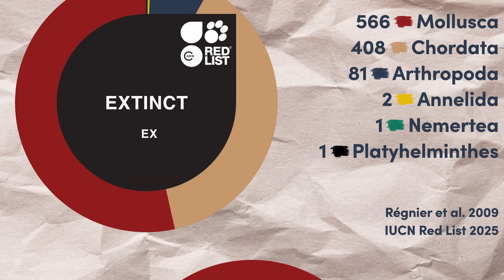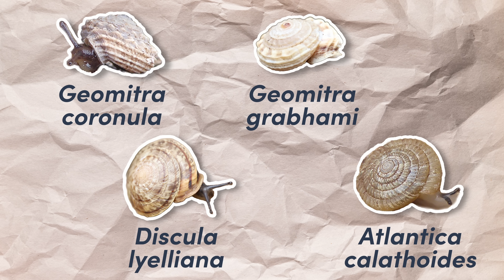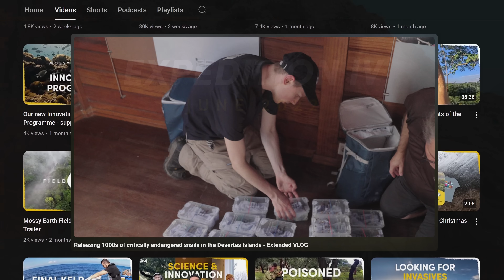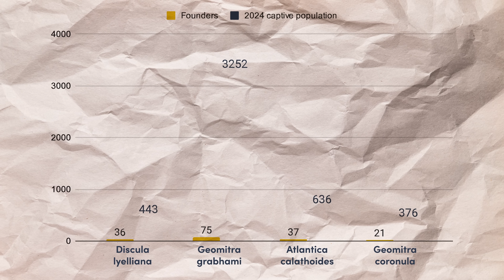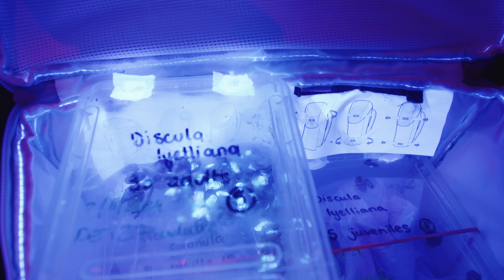We released 1329 snails on a rock in the sea - here's why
After 3 years of expeditions and breeding programs we are now finally releasing 4 critically endangered species of snail back into the wild!

💪 OUR PARTNERS IN THIS VIDEO

⏱️TIMESTAMPS⏱️
0:00 Intro
1:21 Why snails
4:02 Expedition 1
9:02 Expedition 2
9:32 Expedition 3 - 6
10:15 Breeding Programs
13:02 The first release

Four species of snail thought to be extinct have been found on a small Atlantic island. After more than 100 years without a confirmed observation, the species were rediscovered on Deserta Grande by the local conservationists at IFCN. Their only home and habitat had been devastated by invasive species so their reappearance comes as a very pleasant surprise. However, initial estimates of their numbers (less than 50) suggest they may be on the verge of extinction. For this project, we have joined a hopeful rescue operation led by the IFCN that aims to ensure the long term survival of these species.

CREDITS
Filming: Tiago de Zoeten
Additional footage by: Vítor Martinho, Dinarte Teixeira and Gerardo Garcia
Writing: Duarte de Zoeten
Editing: Duarte de Zoeten, Thomas Berry and Thomas Hikin